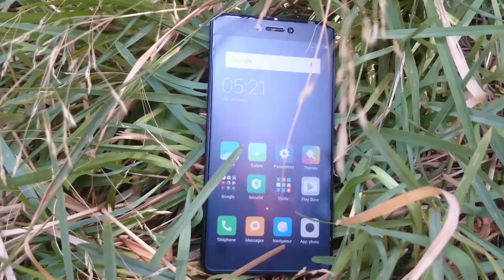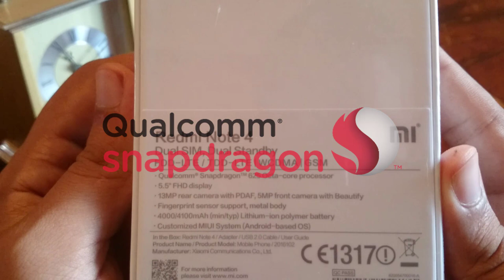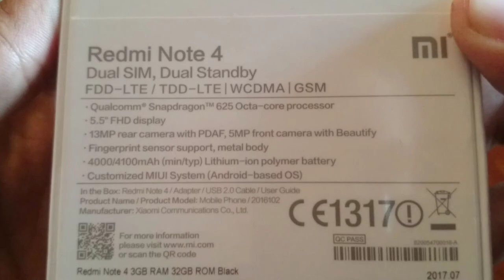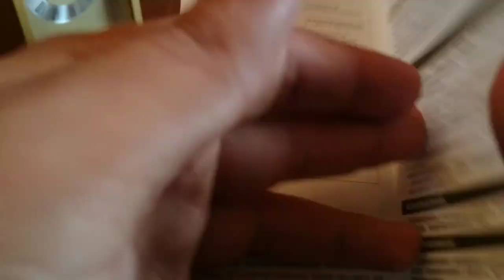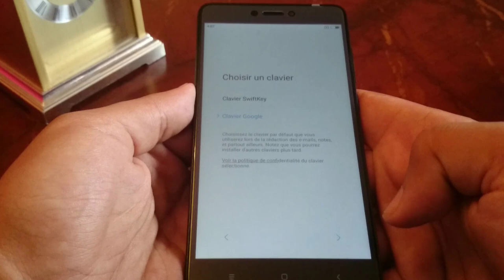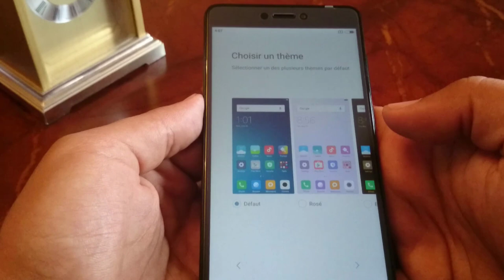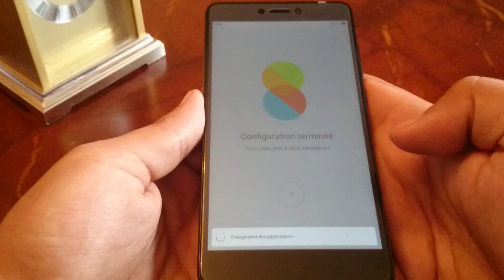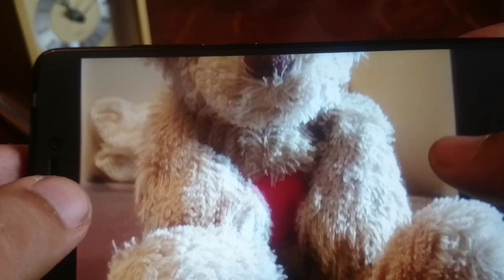📱 XIAOMI REDMI NOTE 4 | PHABLETTE DE QUALITÉ !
Mon examen du Smartphone intelligent le Redmi Note 4 (Pro) par Xiaomi! Le Redmi Note 4 Pro 3 Go RAM ROM de 32 Go Dans cette vidéo je fait un unbox

(Chaque fois que vous achetez en utilisant les liens ci-dessous, je reçois une petite commission qui va m'aider à faire des vidéos plus impressionnantes pour vous)